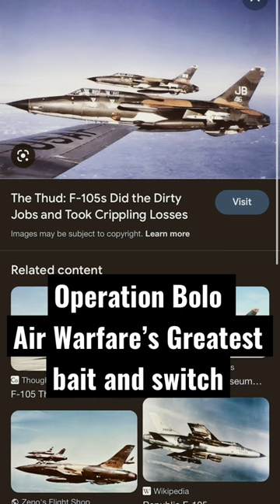MiG Killers! Operation Bolo: Air Warfare’s Greatest Bait and Switch